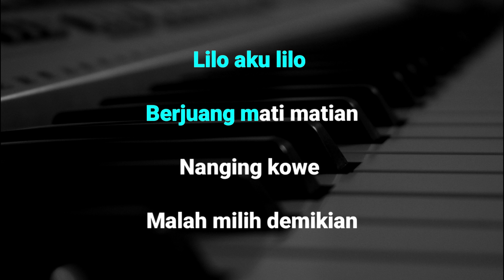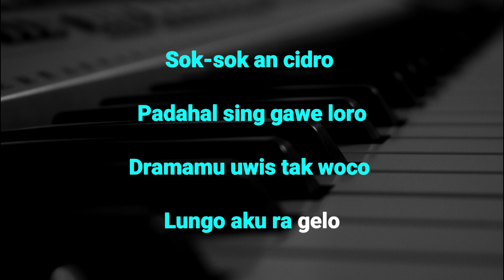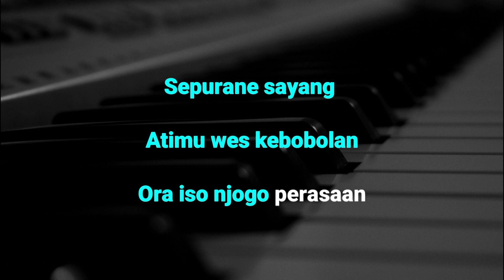Pelanggaran - Karaoke Nada Pria ( Guyon Waton )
CATATAN PENTING !!!
"Bernyanyi bijak adalah dengan mendahulukan ibadah kepada tuhan dan tidak melupakannya apalagi meninggalkannya" Dahulukan Ibadah YGY !

Semoga Terhibur